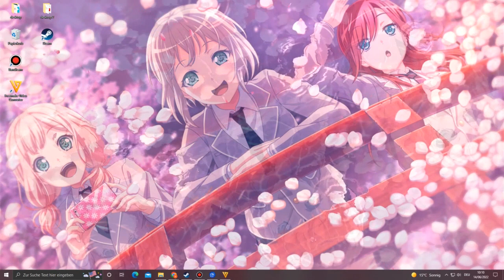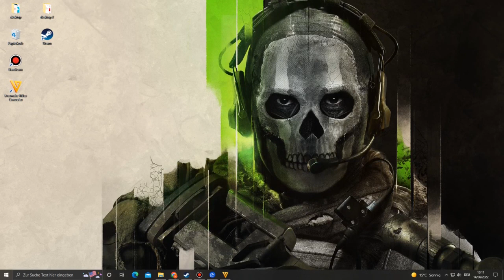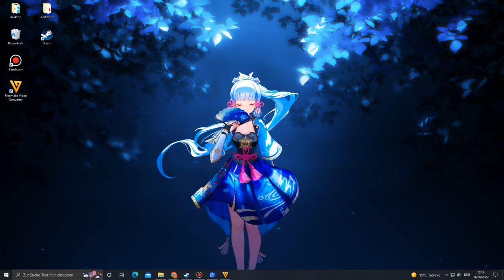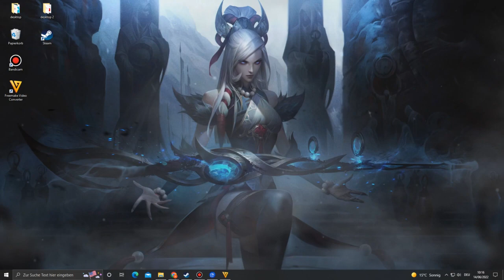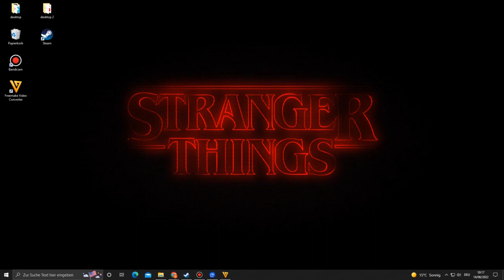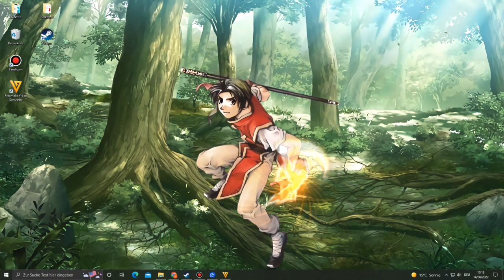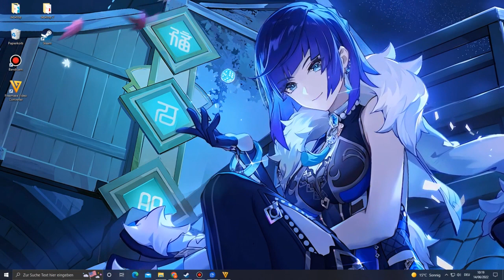Wallpaper Engine Best Wallpapers Part 164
1 "Lofi" Ganyu Tea Time (Genshin Impact)
2 [BanG Dream!] 青葉 モカ - さくらフォトフレーム
3 Call of Duty Modern Warfare 2 Ghost simple 3840 x 2160
11 Yelan To Ensnare a Prey [60 FPS FULL HD]